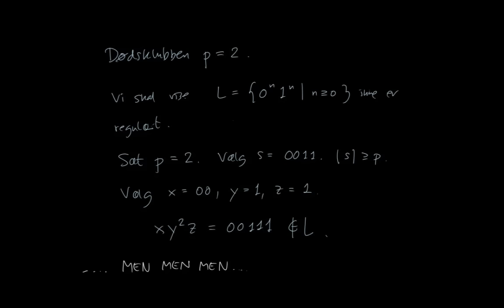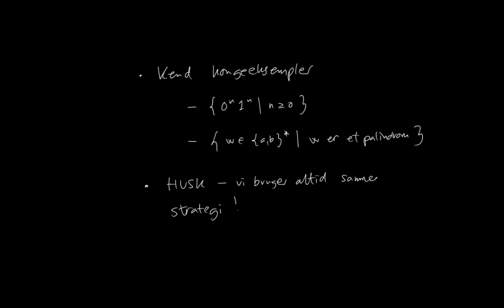Kursusgang 4, GYSER